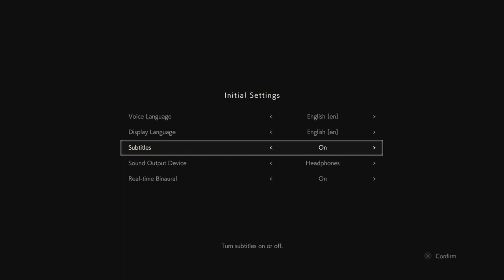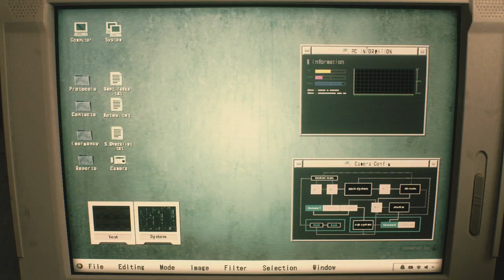RESIDENT EVIL 2 REMAKE: Leon part.1 (Burgers in the zombie apocalypse)